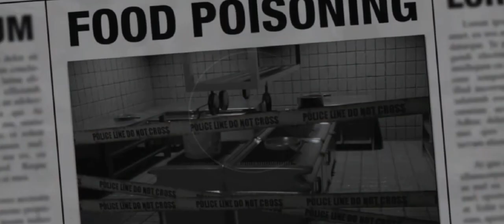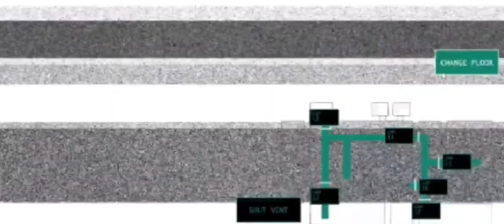Five Nights At Freddy but its Jollibee's phase 1 (gift for @FilipinoDoesMusicXD )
credits to @ToyBonBonGames and @IULITM for the videos! Also, thank you and credits to @FilipinoDoesMusicXD for having the idea! I meant no copyright but I'm just searching for videos for me to turn into this shit post. The song is originated by @TheLivingTombstone Five Nights at Freddy. Hope you will enjoy this